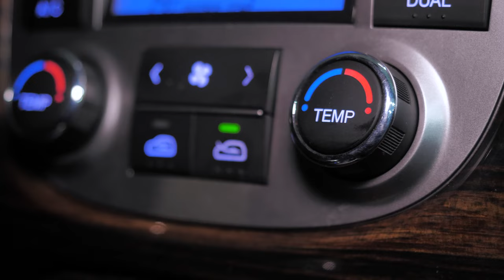Hyundai Santa Fe II (CM) | Слабые места популярного кроссовера. Куда смотреть при покупке?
Друзья, всем привет! Если Вы ищите крупный семейный кроссовер, вполне возможно Вы обратите внимание на корейский автопром, и Хендай Санта-Фе второго поколения имеет все шансы попасть в круг вариантов. Чтобы не пожалеть после покупки, ознакомьтесь с его слабыми местами, прежде чем приступать к поиску вариантов.

★ Продажа Авто
★ Покупка Авто